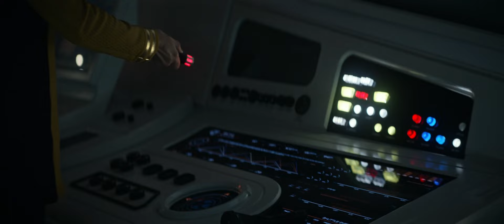Spock As a Teenager • Star Trek Strange New Worlds S02E05